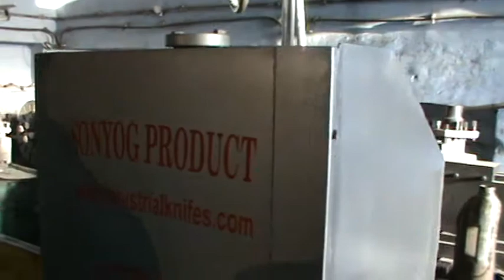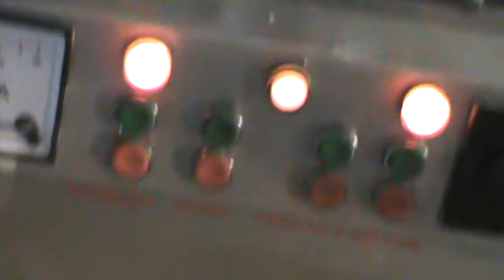Sonyog Enterprises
With an industry experience and modern manufacturing facilities of more than three decade, we have been successful in offering industrial shears, shearing knives and metal cutting blades and corrugating box making knives. In our wide assortment we offer, knives and Blade for Printing, Knives for Metal Shearing & Engg Industry, Knives for Plastic and Packaging, Knives for Plastic and Packaging, Knives for Wood industries,Surface Grinding & knife grinding machines upto the satisfaction of our Esteemed endusers.